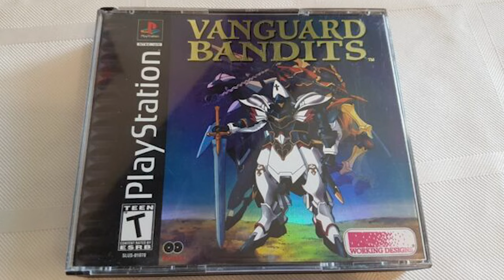Pick-up SHOWDOWN! Everything that COULD go wrong during this video DID!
Pick-up SHOWDOWN IS BACK!  Scott versus Jenn where the winner is determined by woman logic.  It's not what you think!
Also, the obstacles were damn near insurmountable and everything that COULD go wrong during this video DID!
We figured it out though and put together 17 mins and change of hilarity and cool gaming finds.
There will of course be RPG's and Survival Horror, cartridges and discs and for some reason, one random DVD.
Don't believe your gimbal battery when it says it's full. The meter is built on a throne of lies!
Teddy shows up. a lot. You're welcome. If you don't like dogs then...this is not the video game pick ups for you.

0:00     -Bringing the cool games and the energy!
0:38     -Let's Play a game
1:18     -SNES Repro
1:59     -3 for the price of 1 on the Switch
3:01     -Nostalgia?
3:40     -Find the Fire Breather PS1
4:22     -Corny Re-release for PS5
5:21 -Survival Horror on PS1 because.
6:08     -Claymation Sensation Wii
7:29 - Fast Dinkies. errr...
8:04     -Sound the Alarm PS3
8:30     -So nice, we got it twice
9:23     -Casey Jones gift #1
10:06   -Casey Jones gift #2
10:35   -Not quite CIB PS1 RPG
11:46   -DISASTER!
14:03   -Bunghole of a DVD
14:25   -Because it was an Atlus game I guess
15:25   -Plasma on the rock dust 360
15:58   -Final Tally and woman logic fails